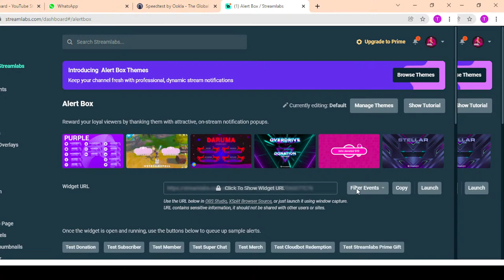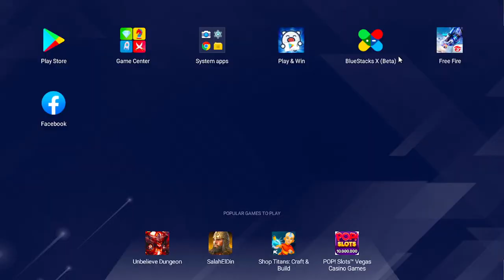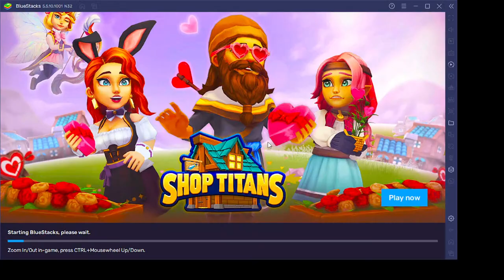PUSH TO TOP 1 GRANDMASTER - RANKED 😎👽 2BGAMER​​ FREEFIRELIVE​​ AJJUBHAILIVE​​ AS_GAMINGLIVE​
📧 📧   BUISNESS EMAIL -    📧  📧

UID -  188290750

Game Name - GAMERS POINT

🖐️ Tags Ignore 🖐️

 Ненужные теги: xxxtentacion, empire, rap, bad vibes forever / empire, hip hop & rap, xxx, look at me, lil pump, music, bad vibes forever, sad, sad!, juice wrld, members only, hope, music video, 2017, hip-hop, the, ski mask the slump god, エックスエックスエックステンタシオン, revenge, ?, llj, jmp, hip hop, jocelyn flores, wishing well, ski mask, tentacion, икстентасион, xxxtentacion tribute, pop, lil wayne, live, wifisfuneral, official, rip, jahseh onfroy, yung bratz, 2019, trap, jahseh, jesus honcho - infatuated (official music video), emotional rap, yung bratz xxxtentaction, elevator, yung bratz xxxtentacion, elevator xxxtentacion, yung bratz lyrics, xxxtentacion songs, infatuated, xxxtentacion yung bratz, yung bratz artist, arms around you song, arms around you, sway lee, arms around you tribute, rap music, pop music, proudcatowner, xxx tentacion, hip hop music, armaroundyou, armsaroundyou, yung bratz rap, yung bratz song, elevator audio only, yung bratz audio only, yung bratz new song, lilpump, swaelee, maluma, pump, xxxtentacion original, miami, новая песня, альбом, новый альбом, cover, клип, плагиат, rauf faik я люблю тебя, rauf faik альбом, рауф и фаик плагиат, украли песню, кавер, рауф и фаик детство, rapper, murder, cbs 4 news evening, infinite militia, rauf faik, рауф и фаик,ik - детство, детство, рауф фаик, rauf faik из за тебя, байт, xxxtentacion live, concert, rolling loud, 88rising, tour, denzel c..., save me (audio), eminem rip donald trump, eminem diss donald trump, втренде, новый клип, украли у тентасьона, тентасьон, rauf faik плагиат альбома, naruto vs sasuke, naruto, amv, save me, xxxtentacion - save me (lxry remix), 1 hour, 1hour, loop, xxxtentacion - save me, lil peep, hand, react to xxxtentacion death, react to xxxtentacion, rappers react, xxxtentacion killed, react to xxxtentacion dead, club, helping, pompano, cinema, hour, one, joey bada$$, the remedy for a broken heart, heart, broken, ジョーイ・バッドアス, infinity (888), legend's never die, legends never die, インフィニティ (888), for, remedy, download, mp3, listen, seamless, video, replay, beats, beat, long, xxxtentacion dead, rip xxxtentacion, tyga, xxxtentaicon fight, xxxtentacion leak, xxxtentacion leaked, 6ix9ine, justin bieber, 6ix9ine xxxtentacion trollz, 6ix9ine xxxtentacion, 6ix9ine trollz, xxxtentacion unre leased, xxxtentacion 2020, ricch, roddy, roddy ricch, ieatpussy, the box, box, xxxtentacion alive, roddy ricch the box, xxxtentacion roddy ricch, trollz 6ix9ine, justin bieber la bomba, look at me bass boosted, look at me clean, look at me instrumental, look at me now, look at me juice wrld, look at me 1 hour, look at me carrie underwood, look at me now clean, look at me now chris brown, look at me i put a face on wow, look at me now lyrics, sauce!, sauce, onfroy, xxxtentacion if was back, members only vol 4, xxxtentacion look at me, look at me xxtxtentacion official lyrics, xxxtentacion bmw i8, xxxtentacion bmw, ihaterappers, lore, song, soundcloud, new, lit, dont cry lil wayne, don't cry, xxtenations, dont cry, lil wayne don't cry, fire, hot, реакция на смерть xxxtenta…